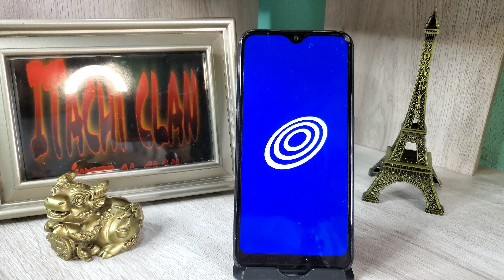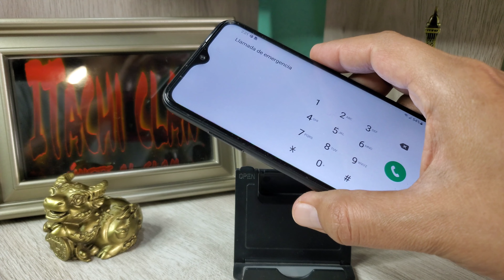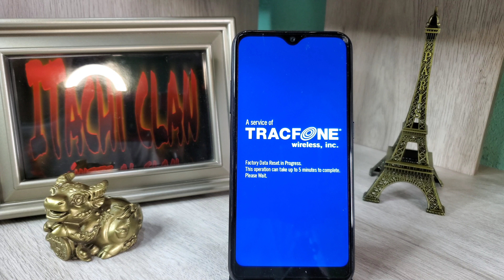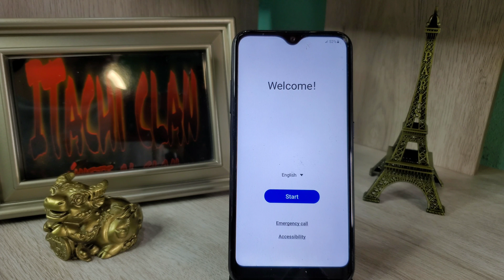Samsung A01 A015m Android 11✅ Formatear No Se Puede Apagar y No Entra Al Recovery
solución en samsung a01 que no se puede apagar o reiniciar y Android 11 no entra al recovery